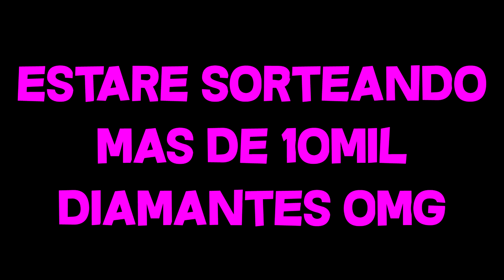EL INFLITRADO #16 ESTA SNIPER VALE MILLONES!!! NUEVA ARMA!!! CLASIFICATORIA!!! INDONESIA!!!